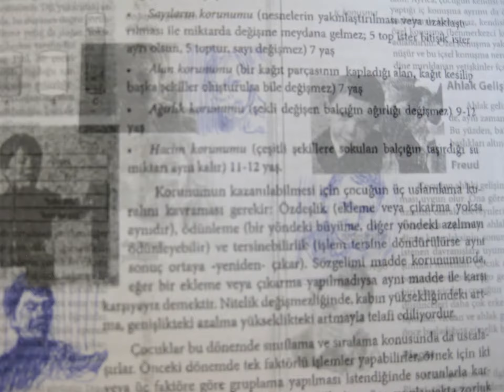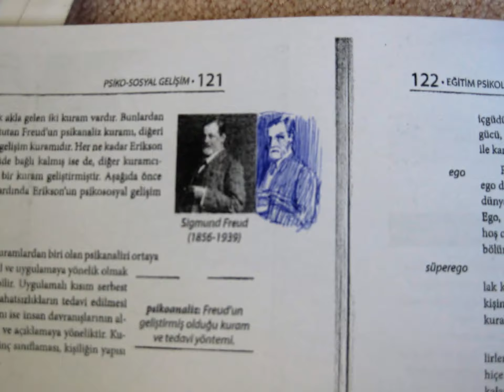RESİM ÇİZİMLERİ GÖRSEL SLAYT VİDEO PORTRE KARAKALEM-8